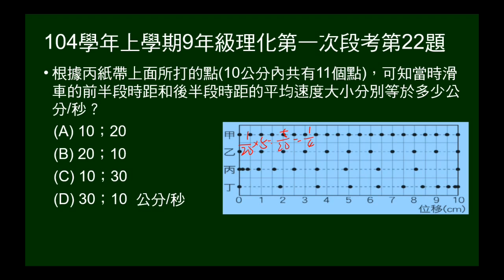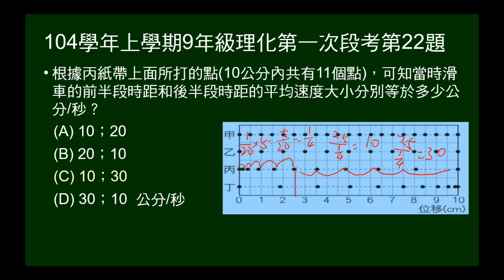104學年上9年級理化一段第22題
給四個紙帶，用同一20Hz的打點計時器的紀錄圖形，問丙紙前半段時距和後半段時距的平均速度大小？